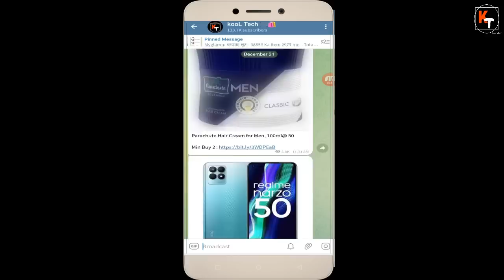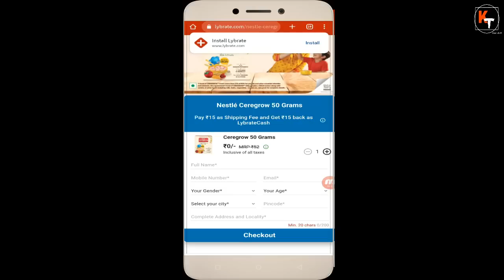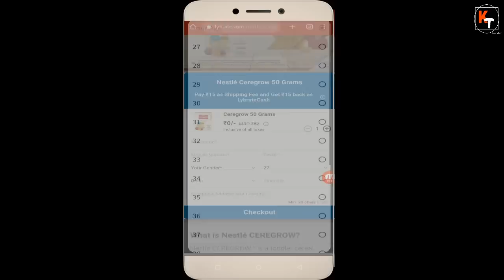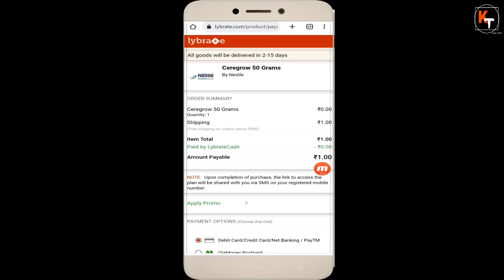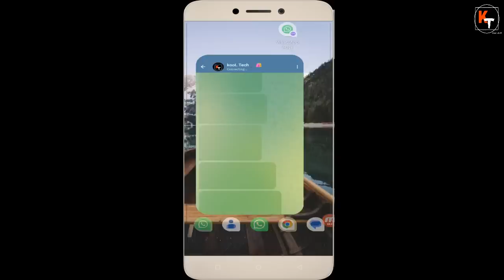Lybrate New Big Loot, Nestly Ceregrow 50gm In Rs.1 With Free Shipping, Free Shopping Loot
Hello friends in this video i have told you about a big free shopping loot offer where you will get free product from lybrate. i have told a loot offer by lybrate where you can do free shopping. so you will get nestly ceregrow 50gm in just 1rs with free delivery. this is biggest 1rs loot. so to know about this biggest free online shopping loot watch this video thanks